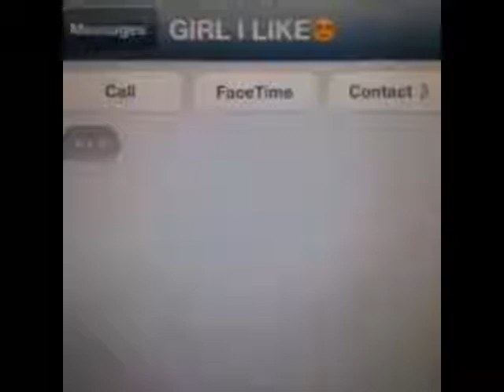VINE VIDEO #01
п•с•пив ◪™